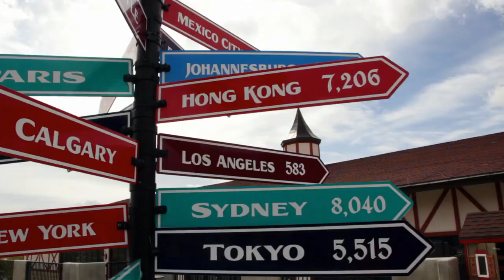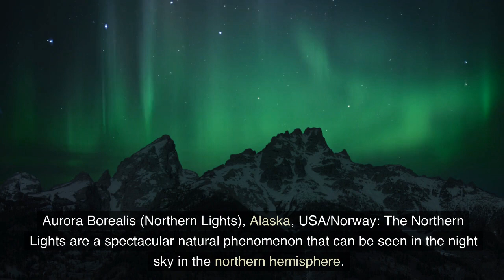10 Greatest Natural Wonders Of The World | Travel Video| Most beautiful places in the world| Nature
Welcome to Cross the Countries

Road trips offer a unique and beautiful way to explore a country or region, allowing travelers to see and experience various landscapes, cultures, and attractions at their own pace. They provide an opportunity for adventure, relaxation, and creating lasting memories with friends and family.

Taking a road trip allows for flexibility, affordability, and an immersive travel experience that you can't get from flying or taking other forms of transportation.

What we are going to see are the most scenic road trips in world

Pacific Coast Highway, California: This scenic drive spans over 550 miles along the California coast and offers breathtaking views of the Pacific Ocean and rolling hills.

The Ring Road, Iceland: A drive around Iceland's Ring Road offers stunning views of glaciers, waterfalls, hot springs, and the Northern Lights.

Great Ocean Road, Australia: This scenic drive spans over 143 miles along the southeastern coast of Australia and offers views of rugged coastline, beachy bays, and the famous Twelve Apostles rock formations.

The Amalfi Coast, Italy: This winding coastal drive in Italy offers breathtaking views of the Tyrrhenian Sea, lush hillsides, and quaint towns perched on cliffs.

The Garden Route, South Africa: This scenic drive along South Africa's southern coast offers stunning views of the Indian Ocean, lush forests, and diverse wildlife.

The Blue Ridge Parkway, Virginia and North Carolina: This scenic drive offers stunning views of the Appalachian Mountains and is known for its fall foliage and rolling hills.

The Pacific Rim Highway, Canada: This scenic drive offers breathtaking views of the Pacific Ocean and the rugged coastal landscapes of British Columbia.

The Wild Atlantic Way, Ireland: This scenic drive offers breathtaking views of the Atlantic Ocean and the lush landscapes of Ireland's western coast.

The Silk Road, China: This historic trade route offers a scenic drive through some of China's most stunning landscapes, including deserts, mountains, and oasis cities.

The Road to Hana, Hawaii: This scenic drive offers breathtaking views of the Pacific Ocean, lush rainforests, and cascading waterfalls on the island of Maui.

In conclusion, road trips offer a fantastic way to explore new places and create unforgettable memories.

Whether you're looking for scenic views, cultural experiences, or simply a chance to get away and have some fun, a road trip is a great option for anyone looking to travel.

If you have any more questions, please let us know in the below comments. We’ll try to answer it as quickly as possible.